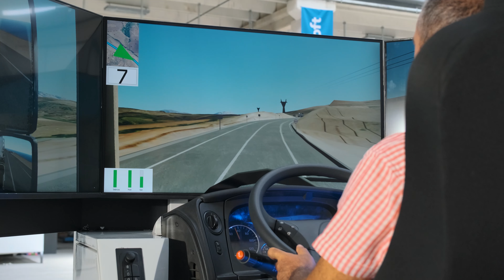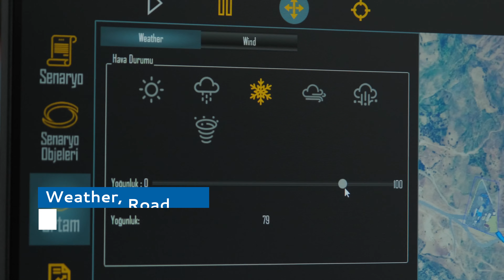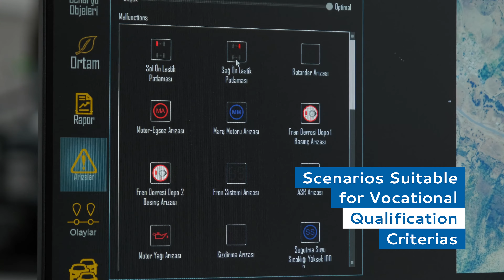Simsoft | Heavy Vehicle Training Simulator - Transmixer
Simsoft produces high realism simulators by mathematically and physically modeling different types of construction equipment such as wheeled, tracked, underground and surface. For all types of construction equipment simulators such as excavators, dozers, transit mixers, backhoe/loaders, tunneling machines, drilling machines, etc., trainings are carried out within scenarios specially prepared according to the functions of the vehicles. The simulators have the following software and hardware features:

- 2DOF / 3DOF / 6DOF Moving Platform
 - Attention Level Measurement with Eye Tracking
- High Resolution Visualization
- Virtual Reality and Multi-Screen Support
- Artificial Intelligence Assisted Animation
- Real Driving Equipment
- Real Map and Road Models
- Weather, Road, Traffic Conditions Options
- Customizable Assessment Infrastructure with Educator Management Panel